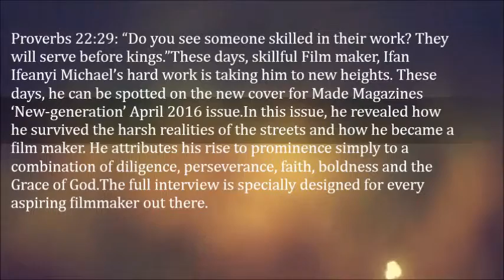Ifan Ifeanyi Michael Shares His Inspirational Story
Proverbs 22:29: “Do you see someone skilled in their work? They will serve before kings.”

These days, skillful Film maker, Ifan Ifeanyi Michael’s hard work is taking him to new heights. These days, he can be spotted on the new cover for Made Magazines ‘New-generation’ April 2016 issue.

In this issue, he revealed how he survived the harsh realities of the streets and how he became a film maker. He attributes his rise to prominence simply to a combination of diligence, perseverance, faith, boldness and the Grace of God.